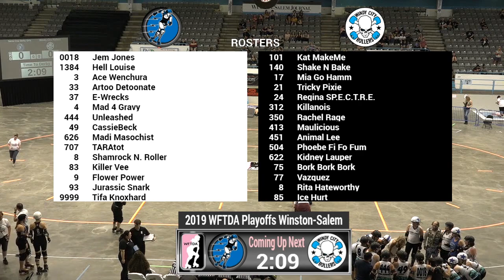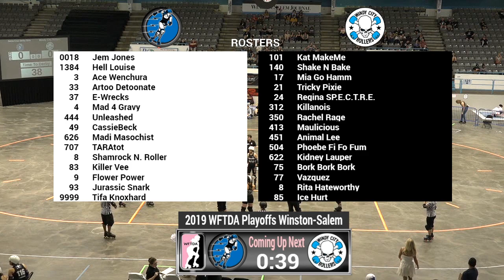Santa Cruz vs Windy City - 2019 International WFTDA Playoffs: Winston-Salem Game 10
Santa Cruz Derby Girls vs Windy City Rollers in Game 10 of the 2019 International WFTDA Playoffs: Winston-Salem, hosted by Greensboro Roller Derby September 6-8 in Winston-Salem, North Carolina, USA.